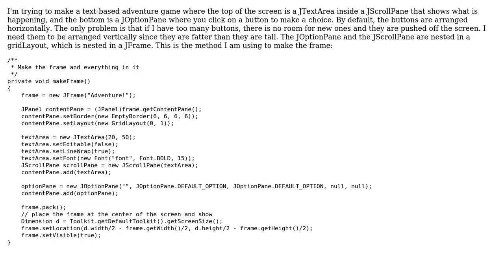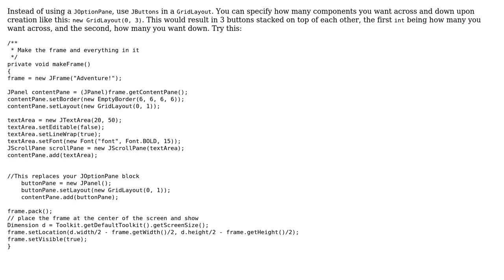How do I arrange buttons vertically in a JOptionPane?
With thanks & praise to God, and with thanks to the many people who have made this project possible! You are responsible for your own actions.